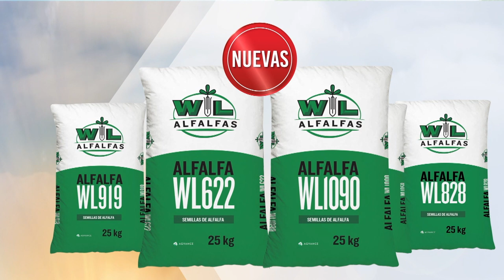El clúster de Alfalfa y un intenso año por delante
Fabián Russo, presidente del Cluster de alfalfa, nos detalla el presente y nos adelanta las acciones previstas por esta flamante institución, que nuclea a los mayores productores de heno de la región…